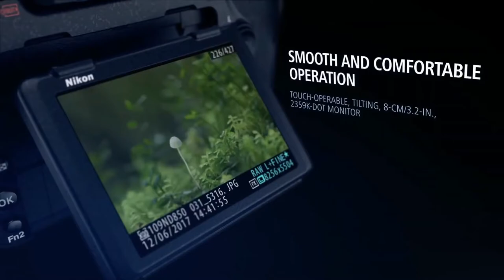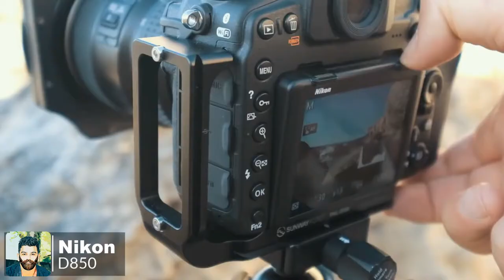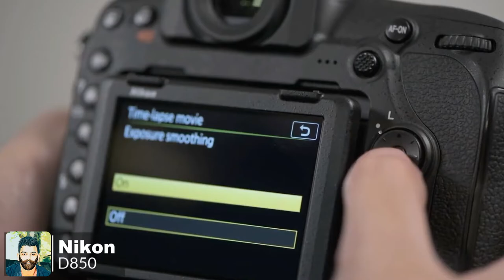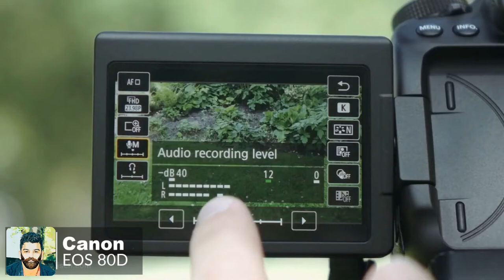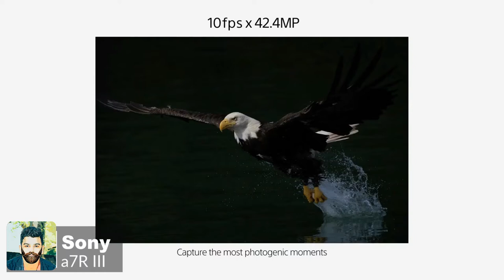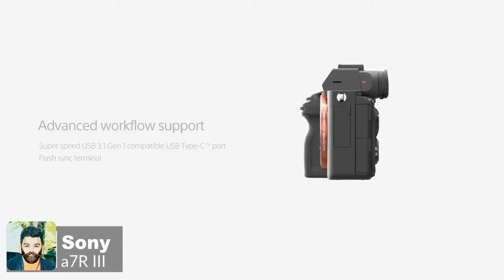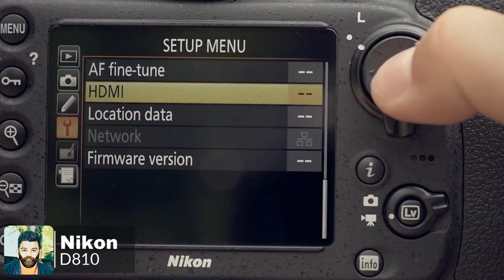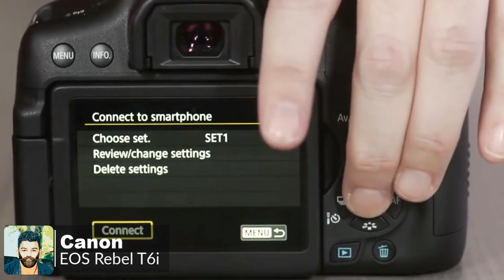TOP 5 DSLR cameras 2019- දෙදහස් දහනවයෙ හොදම කැමරා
SL HooMAN